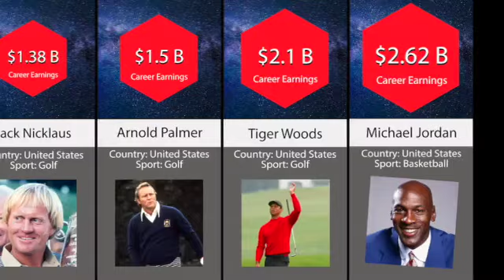Top 25 Highest Earning Athletes of All-time in 2022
All the contracts and endorsements add up to this!